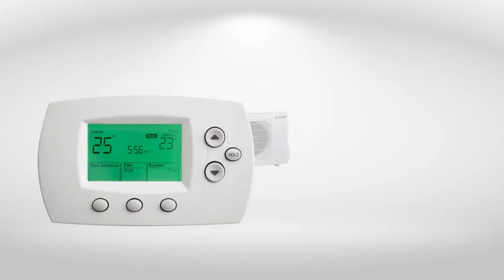Expect Amazing with Mitsubishi Electric - Consumer Video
See all the amazing things we do with Mitsubishi Electric Heating and Cooling